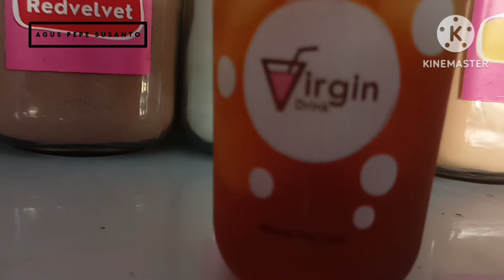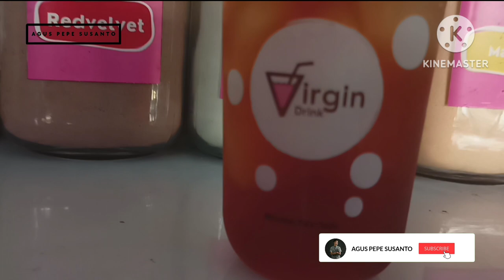WOW !!! PANTESAN YG BELI RELA ANTRI - ES TEH KEKINIAN CUMA 2500 AJA.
Maraknya usaha minuman kekinian saat ini membuat semakin banyak pelaku usaha yang tertarik untuk menggelutinya, tak terkecuali dengan usaha minuman teh kekinian.

Divideo ini berisi tentang rahasia cara membuat es teh kekinian dengan harga 2500 saja lengkap beserta perkiraan HPP nya.

Semoga videonya bermanfaat buat teman teman yang sedang mempelajari tentang minuman kekinian.

Jika kalian mencari referensi tentang dunia minuman kekinian kalian berada di channel yang tepat, karena channel ini akan selalu update membahas seputar seluk beluk dunia minuman kekinian.